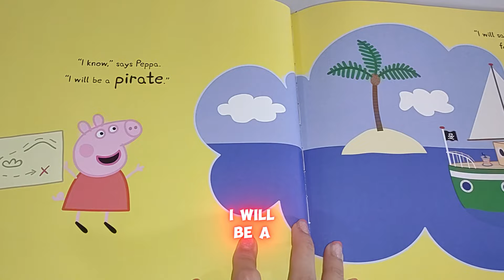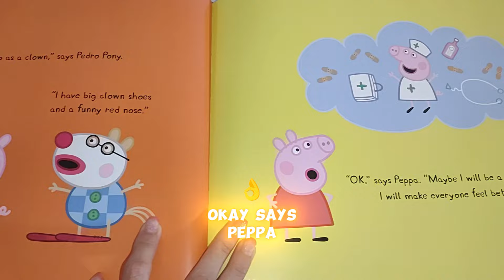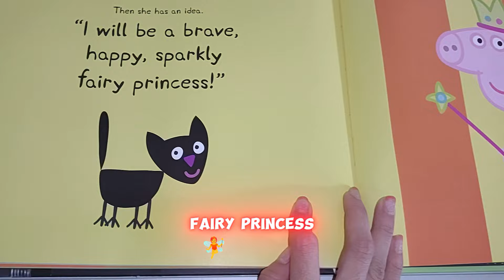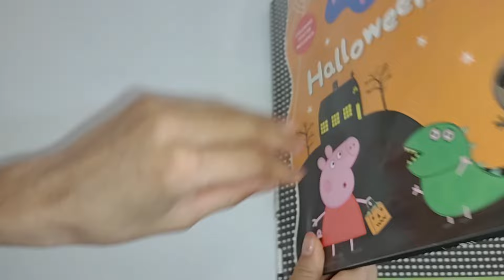👻 Peppa Pig and the Halloween Costume 🧚‍♀️🏴‍☠️ Storybook with ENGLISH CC EMOJIS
(2018) Astley Baker Davies Ltd/Entertainment One UK Ltd 2003
Peppa Pig is created by Neville Astley and Mark Baker
Published by Candlewick Entertainment, Somerville, MA

To our viewers, this book is for educational and review purposes, please support the writers, illustrators and book designers by purchasing a physical copy if you're able to.